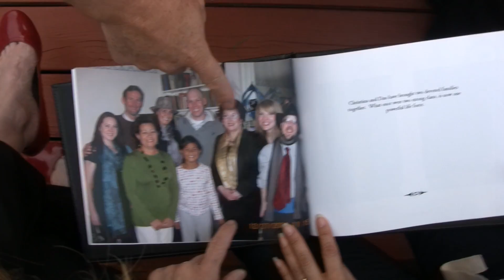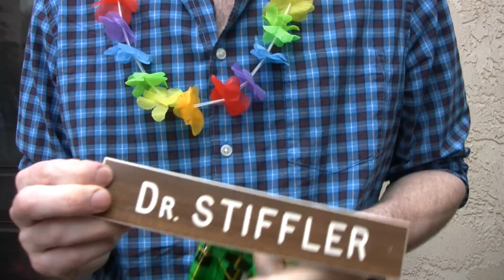San Diego Family Gathering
For Christina and Dan's engagement party, we all came down and had a great time.